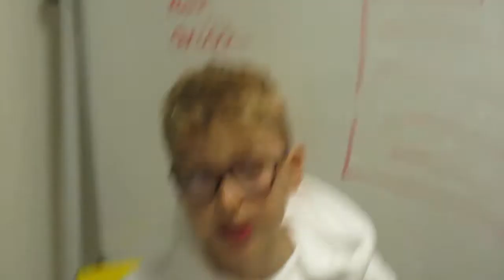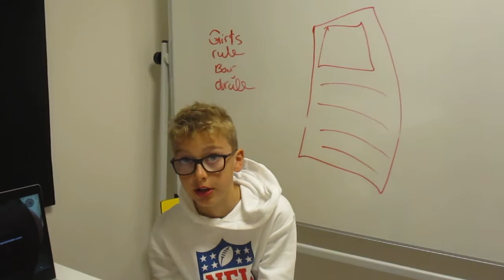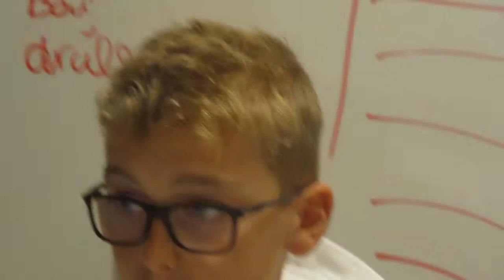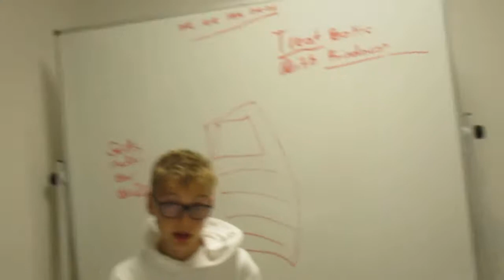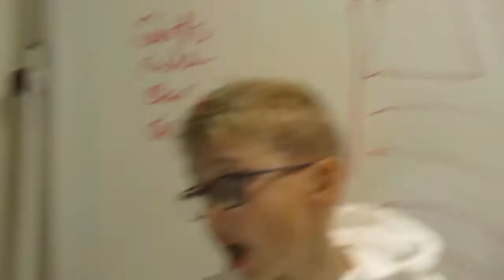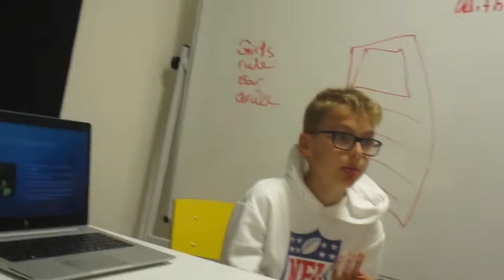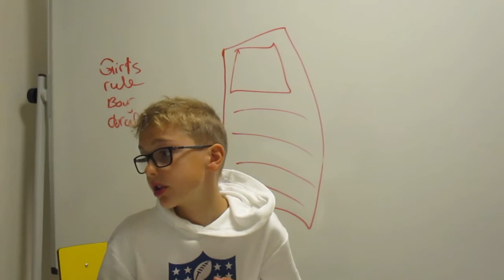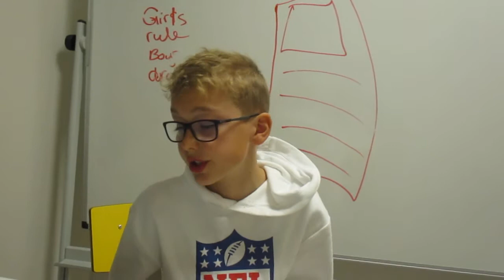Teun - How betting is destroying sports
Organizing Theme:
How we organize ourselves
Central Idea:
Economic activities can dominate sport.
-Betting should be banned.
-Betting is changing the outcome and the way the game is played.
Key concepts:
Causation, Form
Related concepts:
Technology, Value, Properties

Please leave feedback and suggestions for our students, to encourage them on their efforts and cheer them on their culmination of the PYP journey. Keeping in mind GDPR, this channel is private and not searchable.